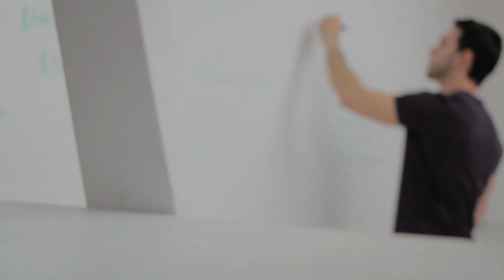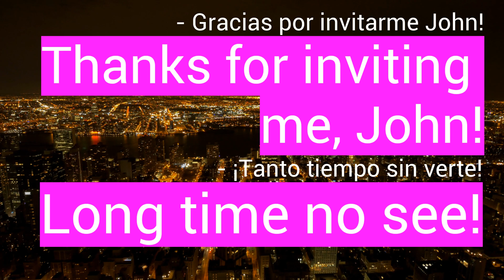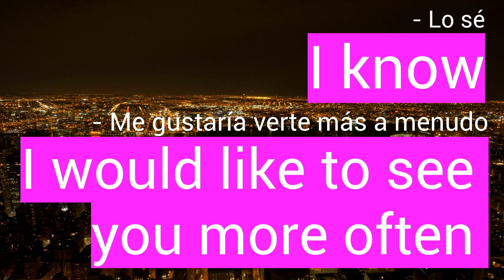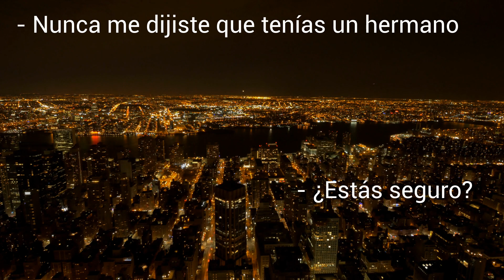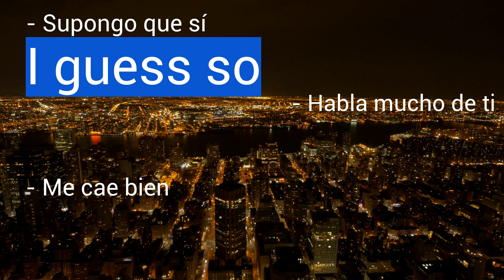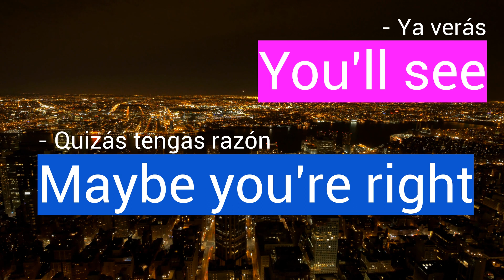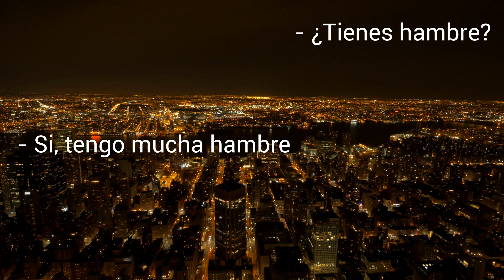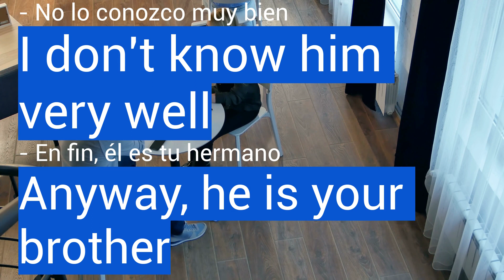Conversaciones en inglés #14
Hola! Hello! Conversaciones en inglés #14. John y Carla quedaron en un restaurante para hablar. Esto es el cuarto episodio de la segunda temporada de 'Conversaciones en inglés'. Espero que les guste! Un abrazo, Mister Gringo.

La transcripción completa de la conversacion se encuentra en mi sitio web. Para practicar un poco mas

Quieres saber como empezó esta historia entre John y Carla?

Entrevista de trabajo - Job interview

No te preocupes! Sigo tambien con la serie de '100 frases'

-Hello! Hola y bienvenidos a mi canal. Soy tu profesor de inglés y estoy aqui para ayudarte a aprender inglés en linea con mis videos. Es gratis, fácil y rápido. Tambien uso mi canal para proyectos personales. Si tienes alguna pregunta, no dudes en mandarme un mensaje! :)

Aprender para principiantes